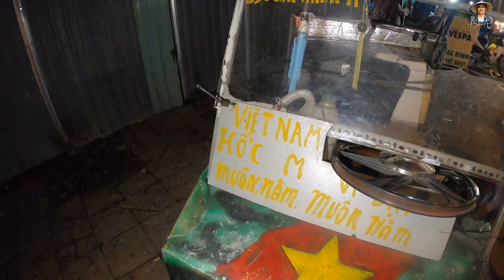Ông lão nhặt Ve Chai Cầm Cái Nồi PHẾ LIỆU Lái Ô tô Mini tự chế đi Ăn khuya ĐÚNG CHẤT | Bùi Hồ TV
Chú Hoàng người Miêen Trung nhưng sống miền Tây khá lâu, công việc chính là nhặt phế liệu, bán lấy tiền sống qua ngày. Ấy vậy mà chú chế ra cả con ngựa sắt đúng nghĩa và cả ô tô mini độc lạ. Ai cũng phải nể. Hôm nay mình cùng chú có dịp vào quán phở số 1 đất Tây Đô ăn khuya nhé cả nhà. Nhìn ông ăn mà thương ghê ấy.